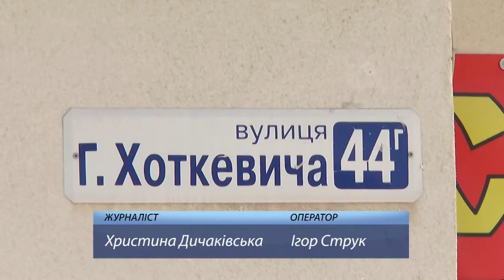Нагородження кращих будинкових комплексів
Кращі проекти будинкових комітетів, організацій співвласників багатоквартирних будинків та житлово-будівельних кооперативів відзначили сьогодні в Івано-Франківську в межах конкурсу міських проектів. Цього року на конкурс подали 98 проектів, серед них комісія обрала 52-ох переможців.